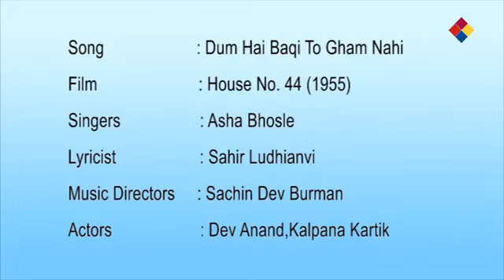House No 44 Movie Song Dum Hai Baaki Dev Anand Kalpana Kartik K N Singh Rashid Khan Kumkum 1955